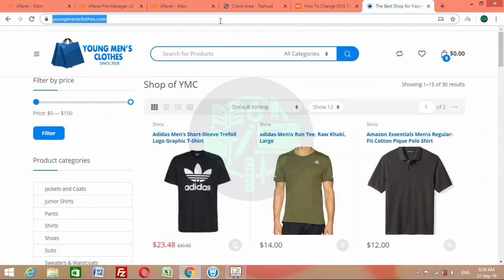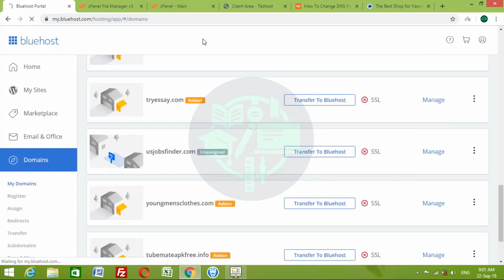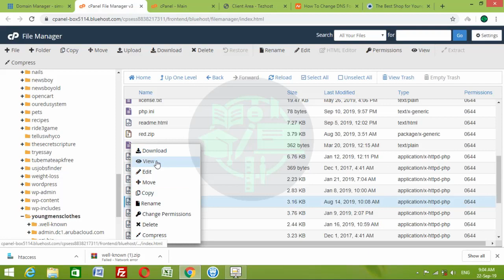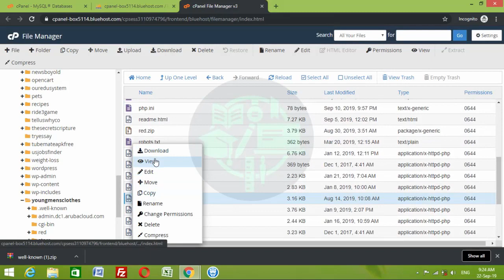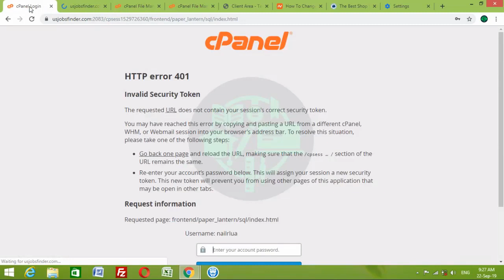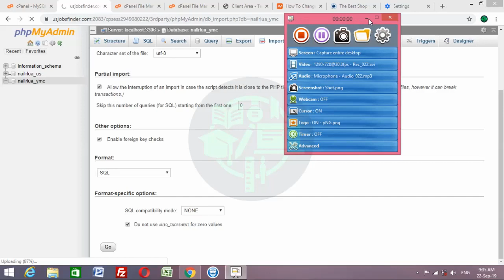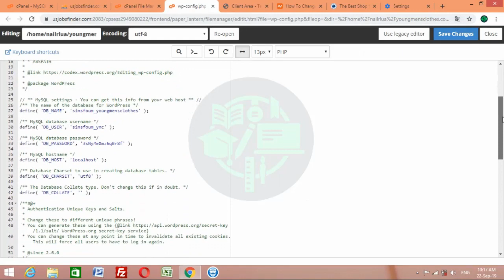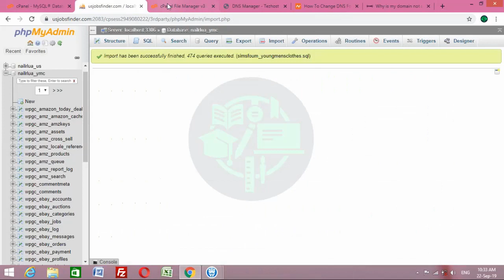How to Mov Website to New Host and How to Move Domain to another host Using cPanel in Hindi & Urdu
Today my video is very useful for new developers. Today i will explain following method in Hindi and Urdu Language:-

How to move website to new host using cPanel in hindi and Urdu
How to move domain to new host using cpanel
How to assign and unassign a domain to new hosting using cpanel
How to move Database from one server to another

I am using BlueHost and Namecheap Hosting so therefore, i will explain "how to move website Bluehost to Namecheap with domain. But as per your knowledge, all hosting have a same cpanel and same method will be used. You can move every type website e.g WordPress, Cake, Laraval & Codeigiter etc.

Simple you will open your website's cPanel and copy all files of website and copy your domain database. Go to phpAdmin and click on your database and click on Export and click on Go. Database will besaved in your Laptop or PC.
Note:- Change Nameservers of Domain to new Host Nameservers

2nd Step for Domain and Website Move:-

Open your new Hosting using cPanel and click on Addon for domain assigning. Add domain name and click on save. A new folder will be opened in your file manager with new domain. Copy all files which you copied from old servers file manager.

Open new host's Database wizard option and create new database and crate new user with password. Now, add new user to new database and tick all permission and click on save.

Now open your phpAdmin and click on your new database and click on import button. Select your old database backup which saved in your Laptop and click on GO.  Open your new host file manager and click on website configure or .env file and chamge your DB User Name, DB Name, DB Password and save.